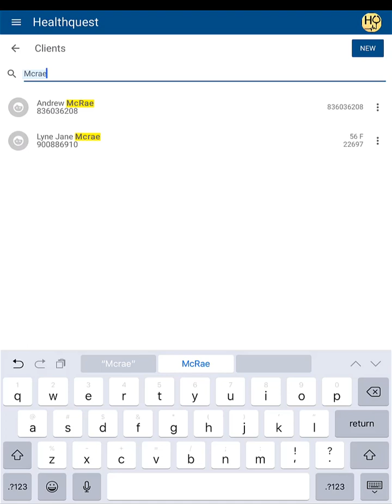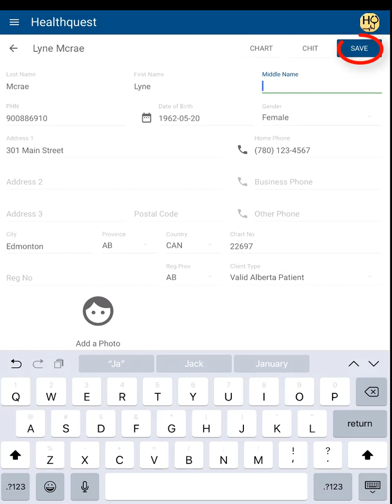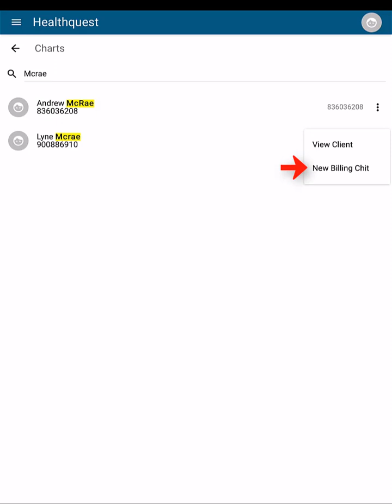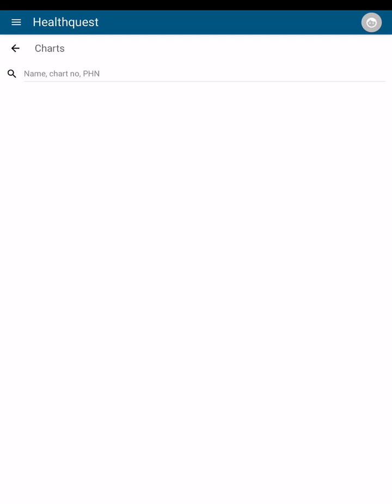Healthquest Online - Client and Chart Summaries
Overview of Client and Chart Summaries within the Healthquest Online app. How to search for, view, edit, and add clients; and how to view a patient’s chart history.